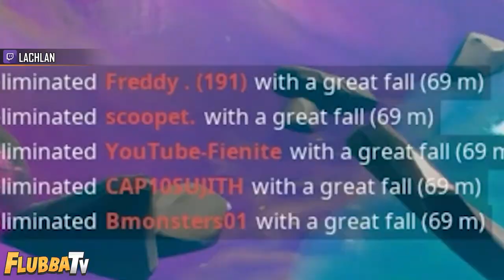Fortnite Epic Wins, Funniest Fails & WTF Moments! #14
Welcome back to Episode 14 of Fortnite Epic Wins, Funniest Fails & WTF Moments! These are 9 minutes of the absolute best Fortnite moments in the past 24 hours! Can we smash 50 likes for Episode 15?

You can take part in this series by recording and submitting your clips which we then transform your footage into something unique and creative! Our goal is not only to create the best videos we can but also to create a community where you can share your clips and see them transformed through high-quality editing.
💎 Use Code "FlubbaTV" in the Fortnite Item Shop!

Our goal with these videos is to promote creators.

It takes over 20 hours of work going into creating each episode. We’re constantly working on improving our editing and making every episode better than the last.